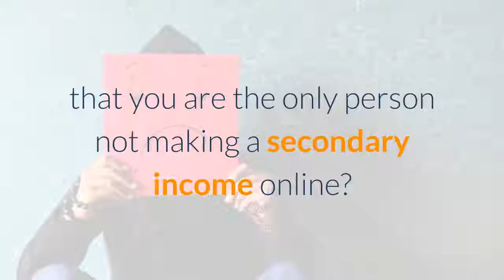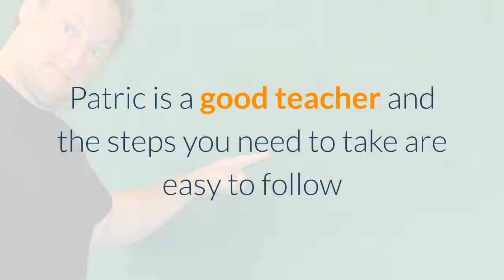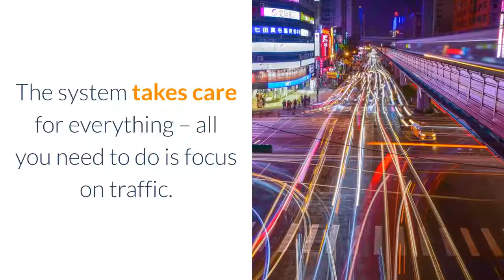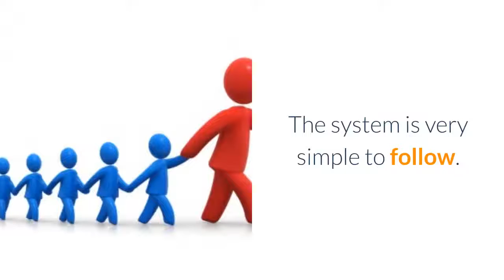Generate Online Income Websites|Create online income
Your Own Clone “Secret Web Page”.

You’ll get a cone of Patric Chan’s “Secret web page”, which is all ready to go, and you DO NOT need to do anything else with it, other than to promote the unique link that’s created for you.

All the technical stuff will be handled on your behalf,  including the hosting fees. You just worry about promoting the unique link that’s created for you.

Not to mention, your website will be constantly updated on your behalf, to ensure you get the highest performance and conversion.

There is an entire back-end software system for you to track your commissions and leads.

On top of that, you’ll also be able to see how many visitors are coming to your website, and the number of subscribers you have.

With the latest version of 5.0, you’ll now get to clone the FUNNEL as well.

Valuable Products To Give Away

Patric Chan has free products which he gives away in order to attract leads. So if you were to actually write this kind of content or even hire someone to do that for you, it will cost you a lot of money. But again, all this is done for you. You don’t worry about anything, other than promoting the unique link that’s created for you.

An Income Stream from The System

So as mentioned earlier, Patric Chan will basically produce the content, craft marketing campaigns for you, research the good products for you, and promote the offers for you through the system.

Not to mention, he will see if there are  new membership products which he can promote on your behalf, so you are able to earn monthly commissions from the products sold.

Having said that, the CB Passive Income 5.0, the software will automatically “insert” your affiliate ID inside the products recommended in the FUNNEL dashboard, which will help you make more in passive income.

Lifetime Commission

Solid Internet Business

As you can see, when new versions are launched, only means there are improvements being done to the system. If you actually follow the training, and clone the system, you will make money. And like Patric Chan mentioned in the video, you will not become rich over night. He is clear and honest about that.

Have Access To Promotion Training Courses.

As you know, with the CB Passive Income, you only need to worry about how to drive traffic to your web pages. Patric Chan does not do that for you.

However, Patric Chan does provide you with video training and manuals on how to promote your new-found internet business, to help you achieve success with your online business.

In the reviews out there, people will point out that the video trainings that Patric Chan provides you with, are from YouTube and that you can get access to these videos for free without having to pay for them. That’s true. But let’s admit,  Patric has gone out and found these great YouTube videos for you, and he has saved you the time to search for them.

Having said that, if you are a “newbie”, you would not even know what to even search for in “YouTube”. So he deserves a “Thank You” for doing that for you.

Patric has all these video training’s for you, and if you follow the tips in the videos, you will be able to actually drive traffic to your web pages. The training is a step-by-step, and is easy to follow.

With the CB Passive Income 5.0, there are now even MORE video training to help teach you about online promotions and how to drive free traffic. There are also video training’s that talk about paid traffic (that’s up to you to decide which way to go for).

If you follow the training, you will be able to make sales. On top of that, many experienced marketers are using it to make passive income for themselves.

Why Would You Use A System Like Passive Income To Do The Work On Your Behalf?

You are saving to have to pay for hosting fees, paying for website designers, content writers, copywriters and email marketers. As you can see, these are costly. And so when you sign up for the CB Passive income, you are saving your money. And you just focus on one thing, driving traffic to your website, in order to promote your unique link that is created for you.

What Happens After I join the Passive Income 5.0?

 Once you join the CB passive Income, you will receive your web pages, which you will be promoting through your unique link.

So How Do You Make Money From Your Web pages?

Your web pages will give away free eBooks or software’s (Which are all developed already for you).